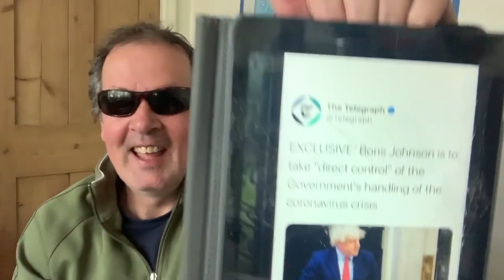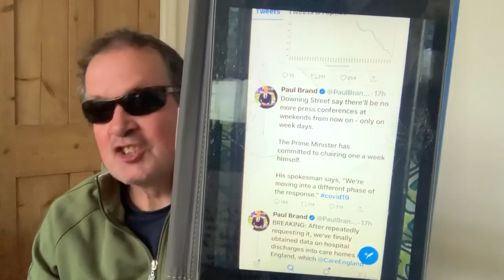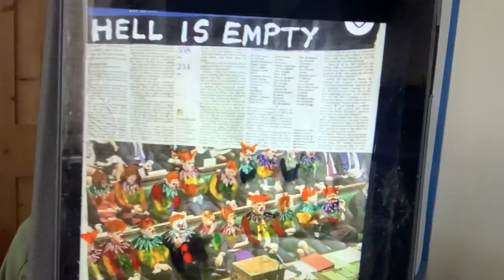Boris to take control of Coronavirus, commits to turning up ‘ONCE A WEEK’ 🤡‬